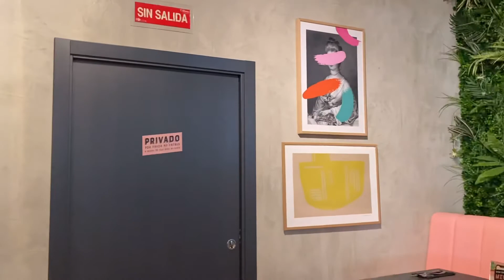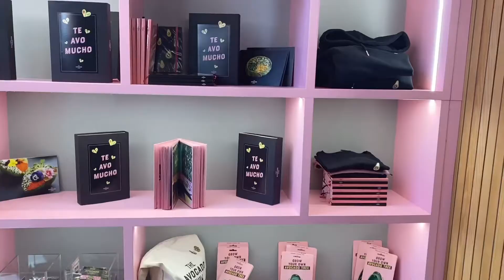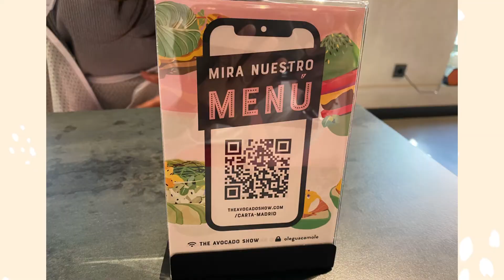The Avocado Shows Brunch with Beautiful Mommies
The Avocado shows is a new restaurant that is Located in Calle de Colmenares 13 Madrid

a Stunning and delicious dishes that made with love and sustainable Avocados.